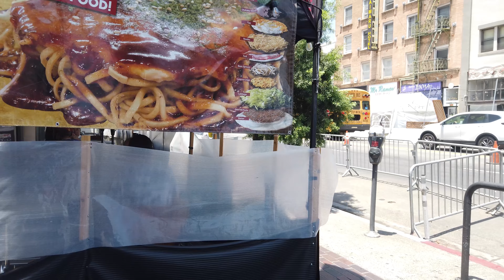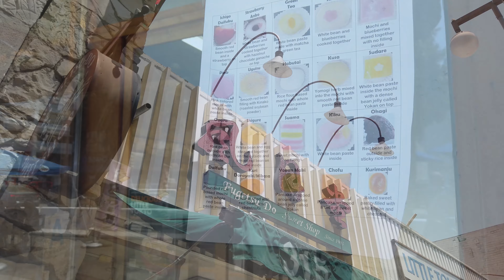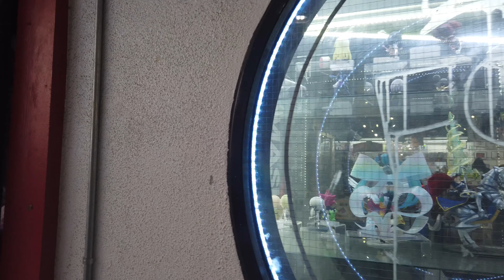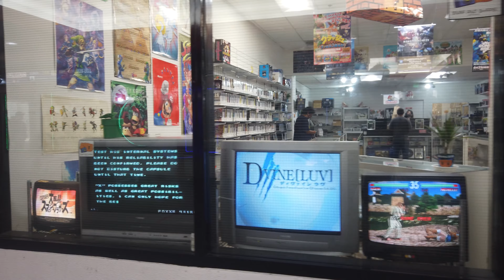[LA Street View Tour] Little Tokyo, Los Angeles [4K]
Los Angeles Street Walk POV Tour.
Short Walk in Little Tokyo, Downtown LA.
I stopped by Fugetsu-do, Japanese Authentic Sweet shop and grabbed couple of mochis and sweets.
They have opened the business since 1903. It is great local business.